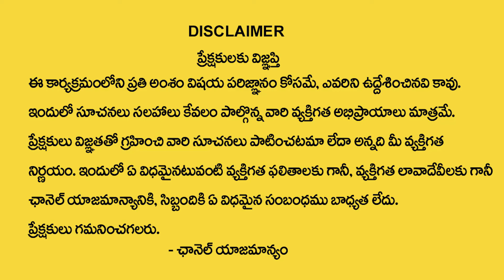కుంభ రాశి వారికి 3 అతిపెద్ద సంఘటనలు |Kumba Rasi 2024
Watch►